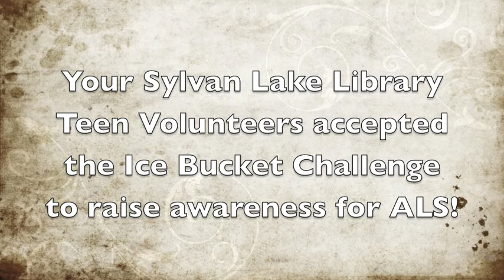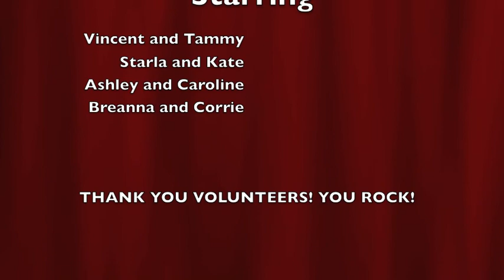Teen Volunteer Ice Bucket Challenge - Sylvan Lake Library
Our Teen Volunteers accepted the Ice Bucket Challenge, nominating friends, family, and EVERYONE watching this video!